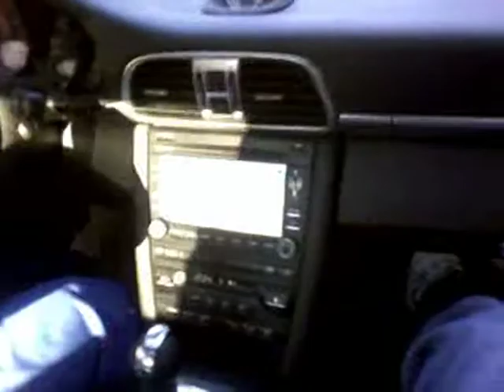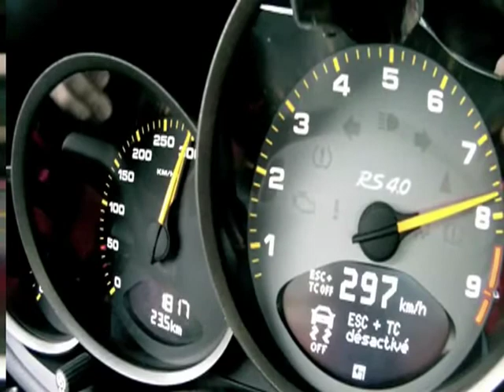Porsche 911 Carrera.mpg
Fiera di Primiero - Bolzano... 22 minuti e mezzo!!